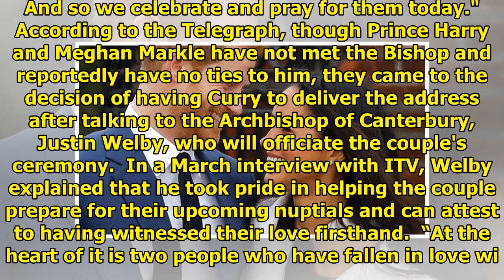Meghan Markle and Prince Harry chose the American bishop to address the royal wedding || NEWS TODAY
The Most Rev. Michael Bruce Curry, the 27th Presiding Bishop and Primate of The Episcopal Church, has been chosen to give the address at Prince Harry and Meghan Markle's royal wedding.  Kensington Pal...